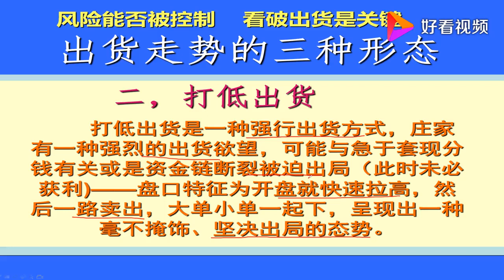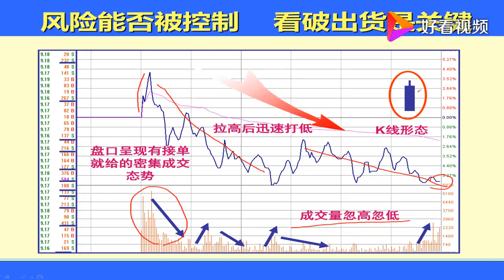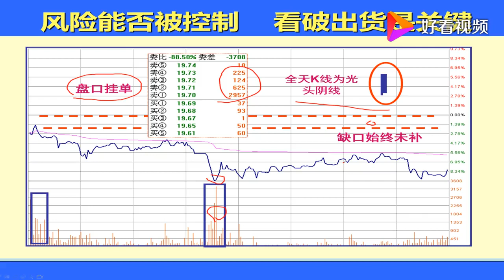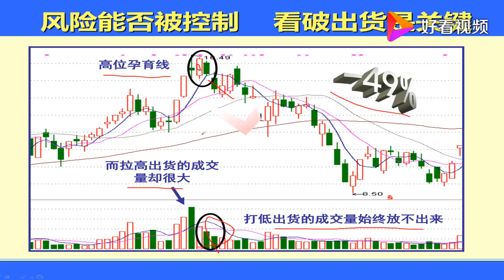遇到这种情况股民一定小心，主力强行出货！